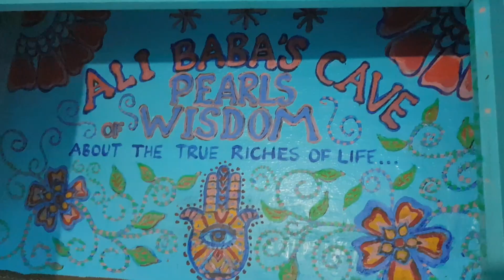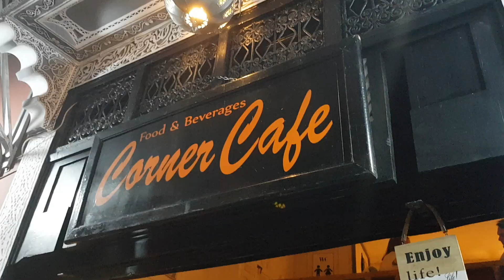Veggie & Vegan Food in Marrakech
What's the veggie & vegan food like in Marrakech? Eating a vegetarian or vegan diet while traveling can sometimes be difficult and mean a lot of repeated meals *cough* tagine *cough* but I found a couple of amazing restaurants in Marrakesh that cater for us.